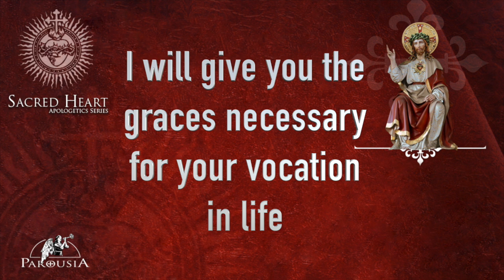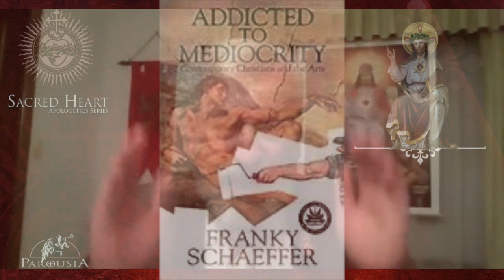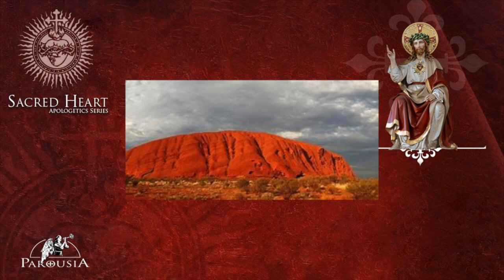Raymond De Souza: Sacred Heart Series Episode 1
Relativism - What is Truth?

Our Lord Jesus asked St Margaret Mary to promote the first Friday devotion for 9 consecutive months. In honour of the first 9 first Fridays we are going to have a monthly podcast with Raymond de Souza going through the 12 promises of the Sacred Heart and also discuss a different Apologetics topic as well.